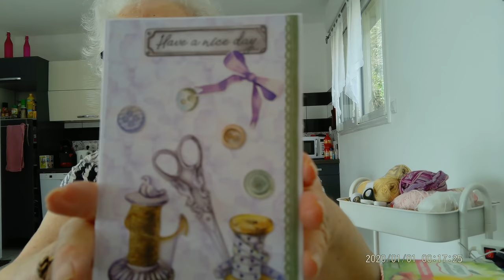retour de courses LID L